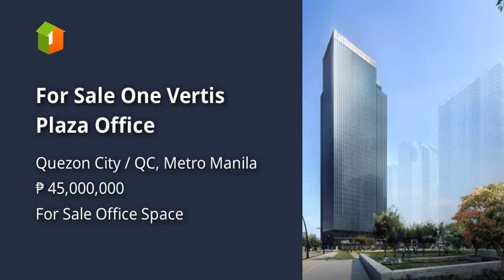For Sale One Vertis Plaza Office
Commercial and Industrial Properties For Sale in Quezon City / QC, Metro Manila: Quezon City / QC, Metro Manila